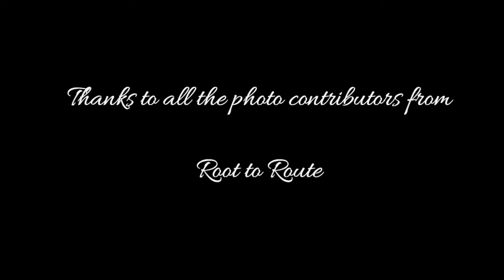Durga Puja 2020 Kolkata I Falguni Sangha I ফাল্গুনী সংঘ